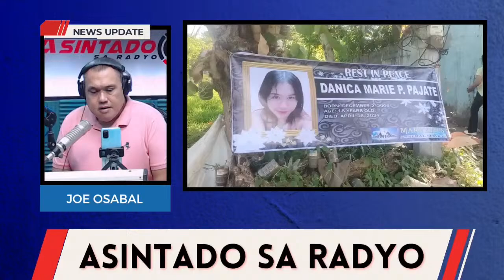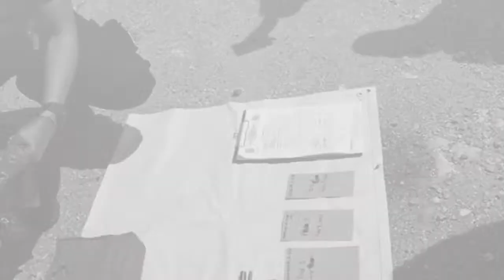ASINTADO BARETA ENOT NA ARANGKADA | ASINTADO SA RADYO LIVE!!